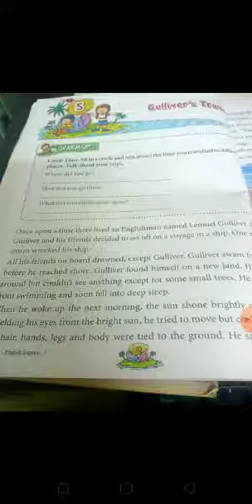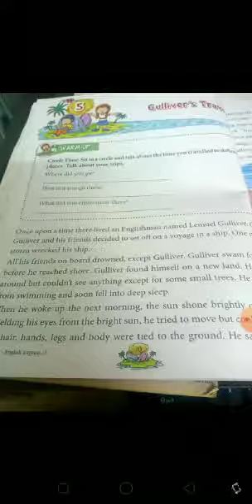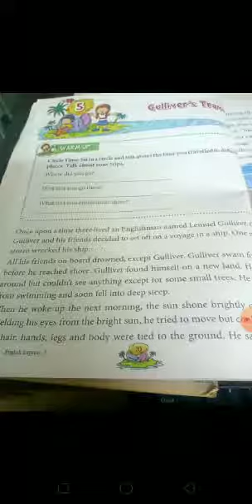Class2 English2 Chapter 5 Gulliver's Travels pg no:40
Chapter 5 Gulliver's Travels pg no:40